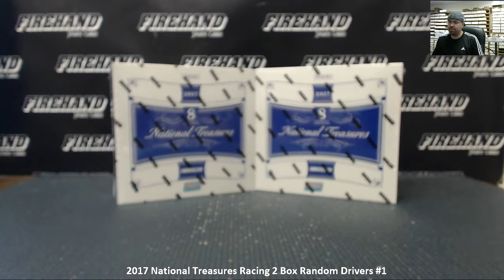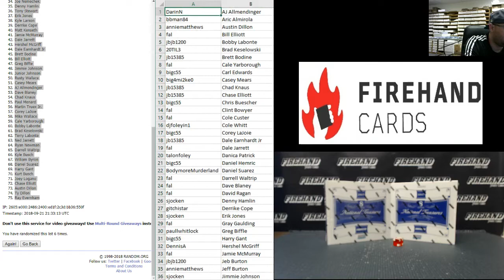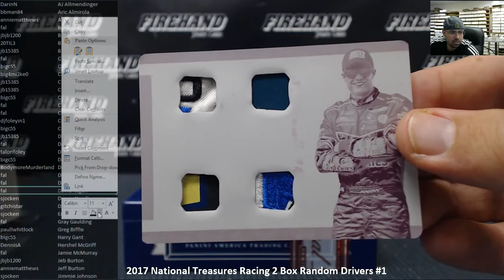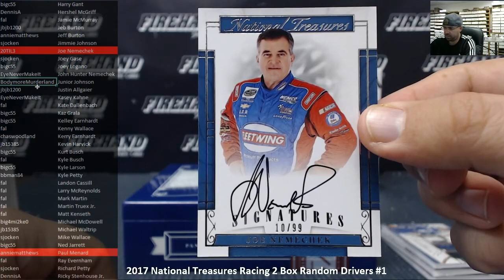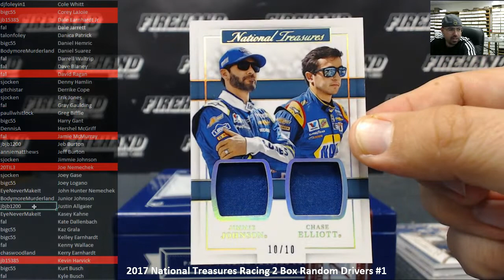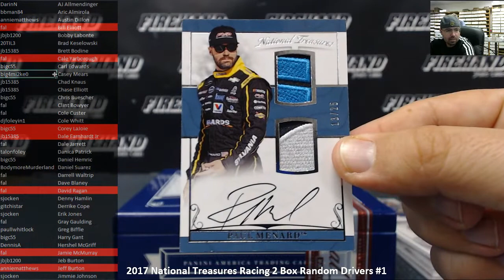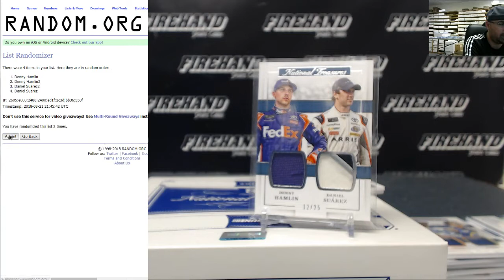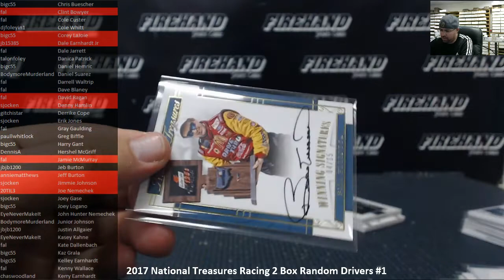9/21/2018 2017 National Treasures Racing 2 Box Random Drivers